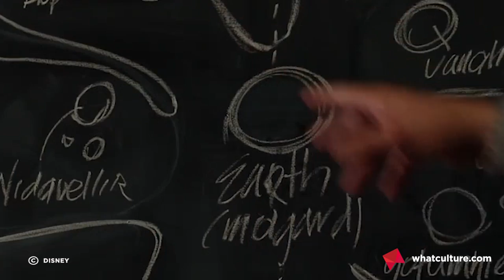10 Biggest Unanswered Marvel Movie Mysteries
So why isn't the Iron Man suit made of Badassium then?